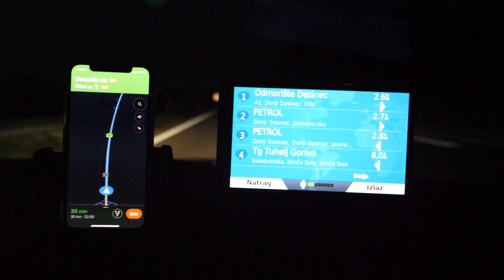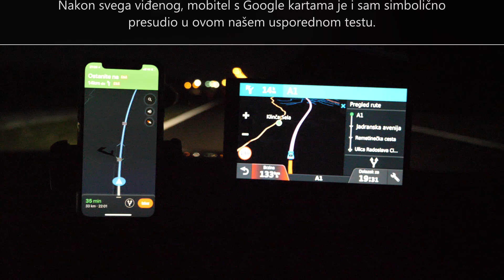Glasovna aktivacija i upravljanje Garmin navigacijom glasovnim naredbama